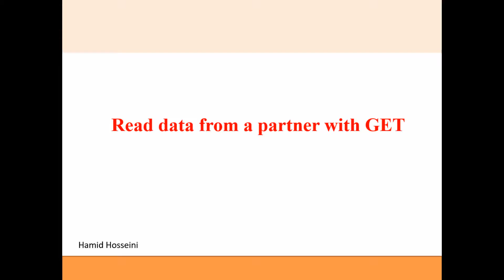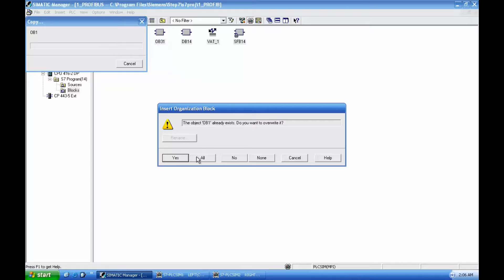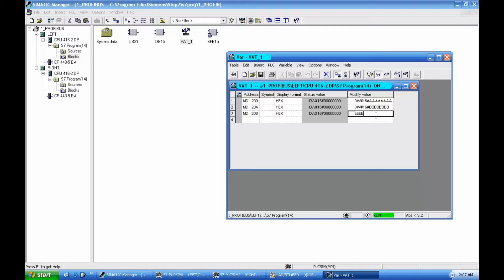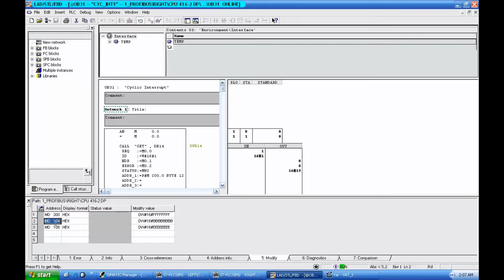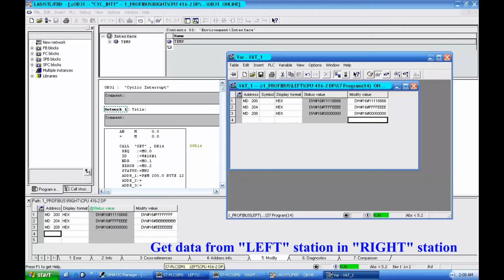SIEMENS STEP 7 | S7 Connection with simulation by GET | S7-300 | S7-400 | PROFIBUS Tutorial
PROFIBUS CPs are modules that enable CPUs without DP port to be part of PROFIBUS Network. In this video data exchange between 2 partners is shown by using S7 connection and the data exchange is simulated.

In this part GET  block is used. You will see the programming along with hardware configuration and network set up in Netpro. You will see how to perform as startup checklist.

PROFIBUS (Process Field Bus) is a standard for fieldbus communication in automation technology and was first developed in 1989 by   and then used by Siemens. PROFIBUS is openly published as part of IEC 61158.

PROFIBUS DP (Decentralized Peripherals) is used to operate sensors and actuators via a centralized controller in production (factory) automation applications. The many standard diagnostic options, in particular, are focused on here.

Extra information:
SIEMENS is a giant European engineering company that is a leading brand in industrial automation, industrial networks and all too integration for factory and process integration. Tools and solution SIEMENS provided is from sensor side, automation, actuator and network among these components.

STEP 7 classic and TIA Portal are software platforms used for S7 controller (PLC) hardware family.S7-30 and S7-400 are previously configured and programmed by STEP 7 classic while TIA Portal supports a wider range of S7 controller family.S7-1200, S7-1500 , S7-300 and S7-400 are configured and programmed with TIA Portal. The main programming languages for Siemens are LAD , FBD , STL , SCL , Graph. SIEMENS safety products are also integrated in these platforms.

Field level communication options from SIEMENS products are PROFIBUS, PROFINET and ASI Bus for sensor actuator level. Industrial Ethernet is also available for high level communication among controllers, HMI panels and servers.

STEP 5 , SIMATIC S5 , S7-200 and Microwin are the old automation products that the migration to new platforms should be sought. LOGO! Siemens is also available for micro automation and small factory machinery control.